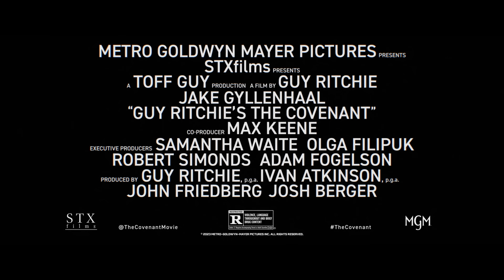GUY RITCHIE’S THE COVENANT | Official Trailer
A bond. A pledge. A commitment. Jake Gyllenhaal and Dar Salim star in Guy Ritchie’s TheCovenant. Watch the official trailer now and see the film only in theaters April.

Directed By: Guy Ritchie
Starring: Jake Gyllenhaal and Dar Salim
Written By: Guy Ritchie, Ivan Atkinson and Marn Davies